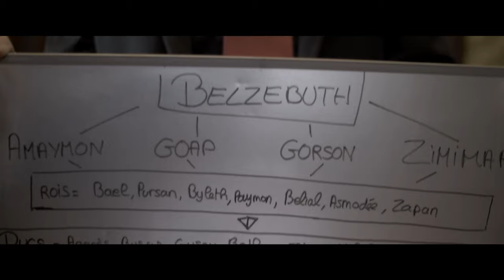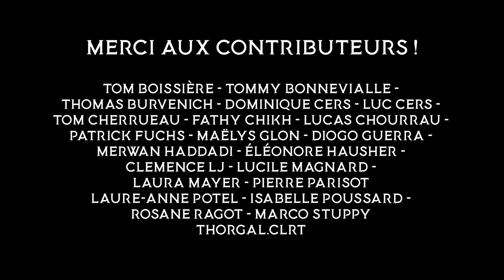Le QG - Episode 2 - La Révolution des Démons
Deuxième épisode de la Web Série "La Révolution des Démons" !

Scénario et Réalisation : Niko Ekinoxx et Cassandre Duquesnel
Acteurs / Actrices : Niko Ekinoxx, Sylvain Clauser-Routier, Cassandre Dusquesnel, Pierre Parisot, Robin Lehe
Make Up: Joanne Wechsler (Turbosfx) - Cassandre Dusquesnel
Musiques: Arnaud Pierson
Montage: Niko Ekinoxx

Vous pouvez toujours nous aider à participer au financement de la production qui n'est pas fini !